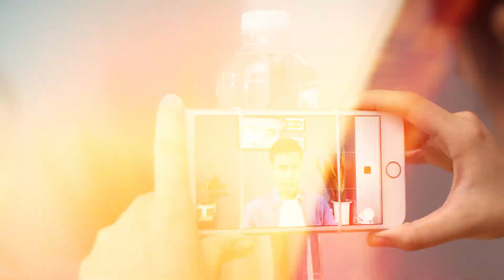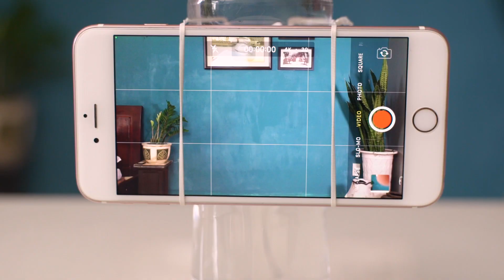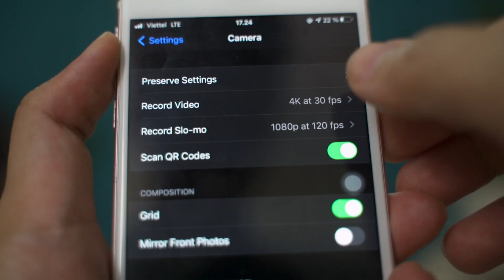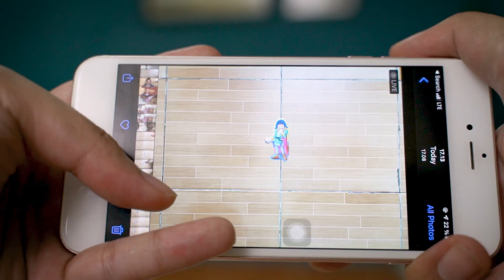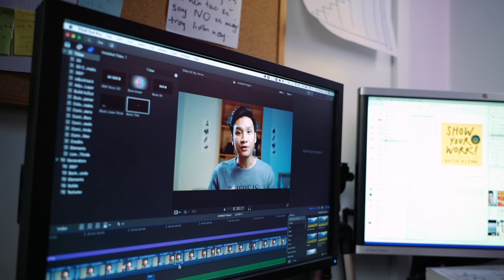3 Mẹo Quay Phim Bằng Điện Thoại Đẹp Hơn (Không Tốn Tiền)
🍀 Khóa Học Miễn Phí & Những Nội Dung Chuyên Sâu Về Kinh Doanh
 Master Your Presence - Làm Chủ Giọng Nói & Sự Tự Tin Trước Camera!

😁 Nếu thấy hay, hãy DONATE để mình có chi phí làm ra video chất lượng hơn nữa cho mọi người nhé 😆

Nguyễn Hoàng Phương

Bạn có băn khoăn cách làm sao để quay phim bằng điện thoại Iphone hoặc Android của bạn mượt hơn?
Bạn có muốn học cách làm phim bằng điện thoại?
Bạn có muốn biết những kĩ thuật và cách quay phim trên điện thoại sao cho mượt hơn?
Hôm nay mình sẽ chỉ cho các bạn 3 mẹo để quay phim đẹp hơn dù cho bạn không có tiền

Nếu như đây là những thứ bạn tìm kiếm, thì video này chính là câu trả lời cho các bạn, đây là chặng hành trình mà mình vật vã để mình rút ra được những bài học.

😁 Mọi người cùng xem và comment bên dưới để chia sẻ cùng mình những vấn đề của bạn và cùng nhau giải quyết nó nhé! 😊